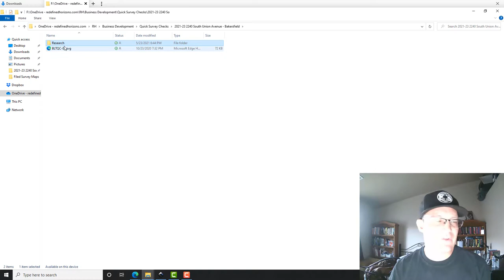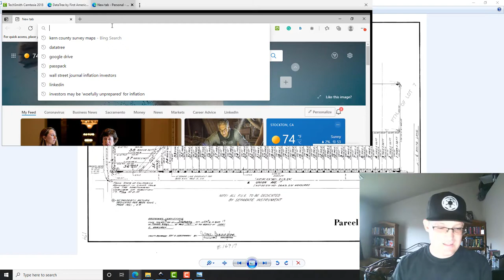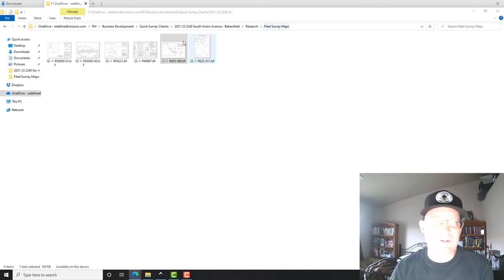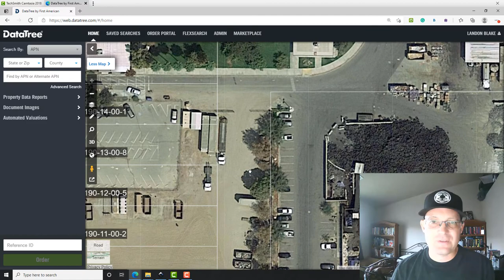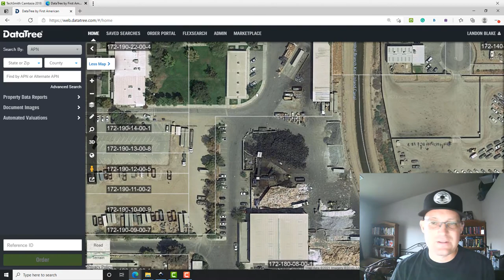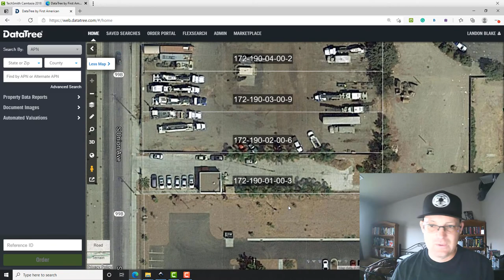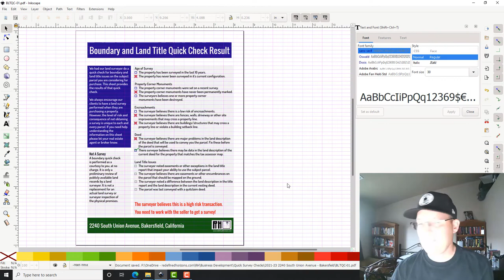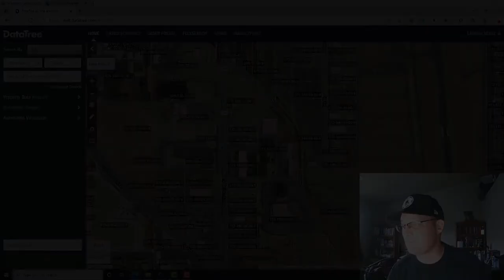Preparing A Boundary Land Title Quick Check - Part 2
This is the second video in a two-video set in which Landon Blake (the founder of Redefined Horizons) shows you how he prepares a boundary and land title quick check for a parcel in Bakersfield, California.

If you like this video, check out Landon's playlist on land title over at our Redefined Horizons channel

About Redefined Horizons
Redefined Horizons is a small, family-owned land surveying and land planning business located in the California Central Valley. You can visit the Redefined Horizons web site here: